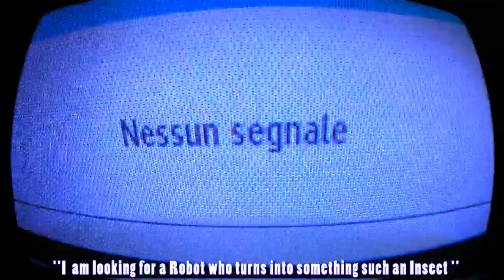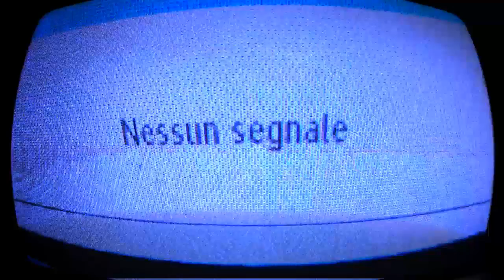Loop507 - I am looking for a Robot who turns into something such an Insect